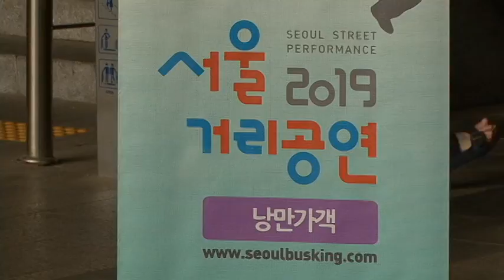낭만가객(한 민) - 아미새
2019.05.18. 왕십리역 비트광장